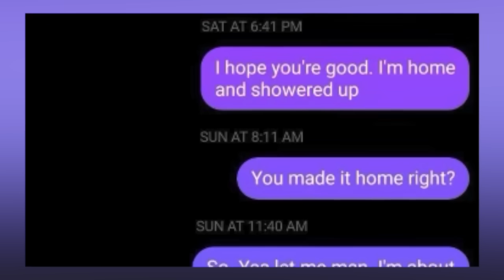EXCLUSIVE: Family of children who died, missing father, speak after boating tragedy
In an exclusive interview, the grandmother of the children found dead in waters off of Door County shares her agony as the search continues for her missing son.